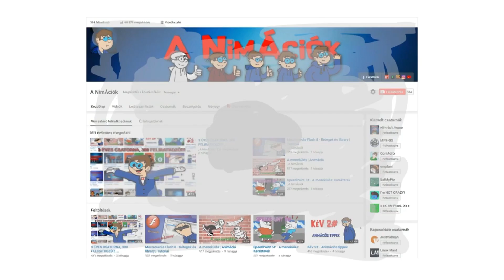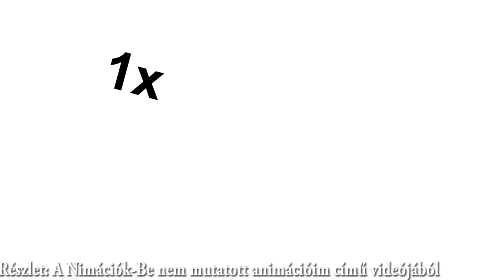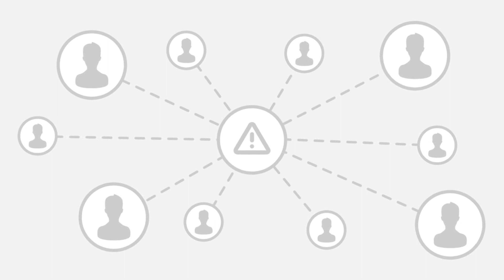Videósok Akiket Nézned Kéne #3 Animációs Csatornák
A Youtube csak 4 elemet enged elhelyezni viszont ebből az egyiknek videó-nak vagy lejátszási listának kell úgy hogy Carnor és a Tanulom Magam csatornáját csak itt tudom linkelni